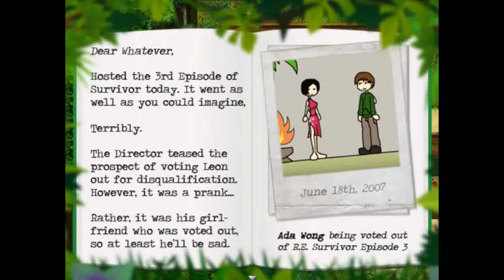Let's Play - Teh Stream: A Twizted Tale (Part 13)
In this episode we navigate a maze on the Survivor Islands and get challenged with a quiz. Live voice commentary.